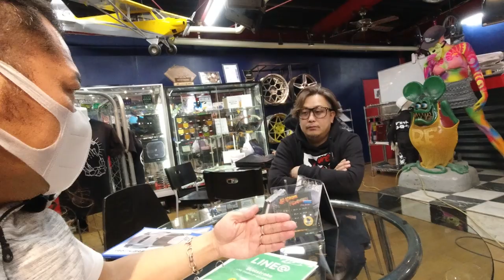ハイエースが入院しました。リアゲート大クラッシュ！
実は４月の上旬に、電柱にぶつけてしまったハイエース。
リアゲートが大クラッシュしてしまい交換修理となってしまいました。
そこで今回、相談させてもらったカスタムカーショップ「ジェットストローク」さんにに協力していただき、修理の様子から完了までを取材させてもらいました。
まずはクラッシュ当日から相談に行ったシーンをご覧ください。

【修理＆取材協力】
カスタムカーカンパニー『ジェットストローク』